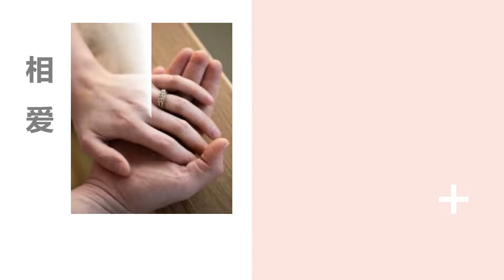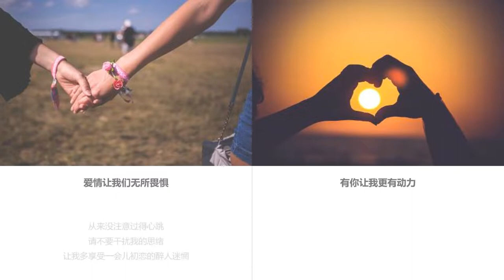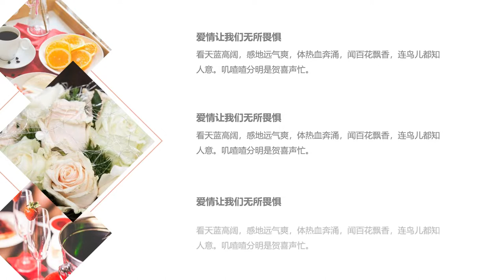backsound undangan digital FREE DOWNLOAD NO COPYWRITE #02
backsound undangan digital
 FREE DOWNLOAD NO COPYWRITE #02

Assalamualaikum..

Track Info
Title: Winter
Artist: Alexander Nakarada
Length: 05:13